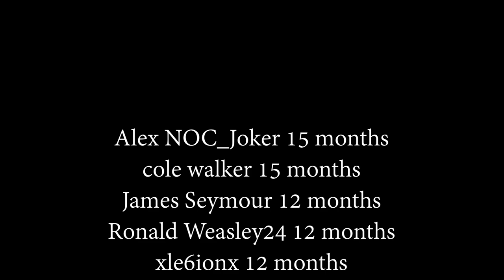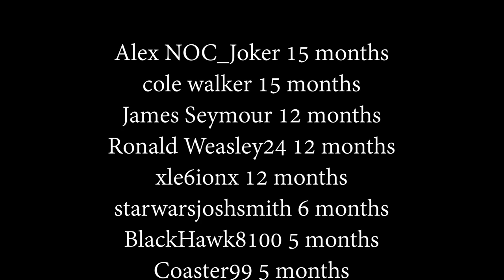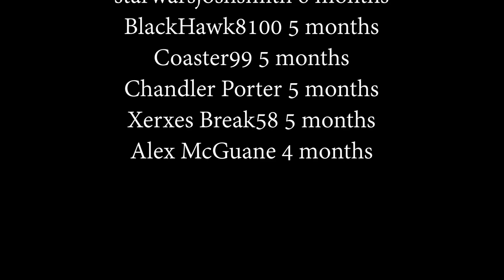Let's Play God of War - Ep 37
I've been looking forward to playing God of War for a few months now. We've concluded ACO and its time to tear into something new!

I chose the second to hardest difficulty setting. While not a complete wuss I'd also like to make some progress in a game I've heard is completely evil!

So without further ado here is my lets play of God of War!